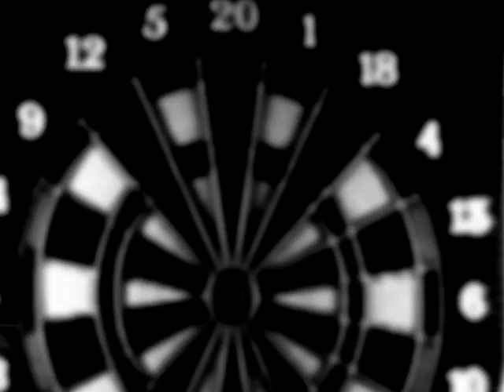darts【J-STUDIO】スローモーションで見るダーツスローのフォーム解析 2007年 JAN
★Pickup Player★
JAN選手